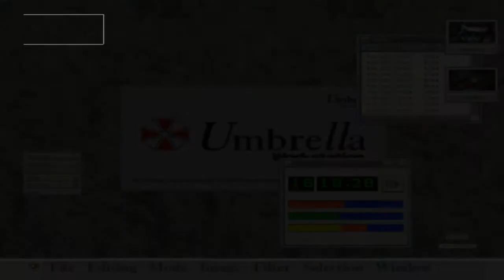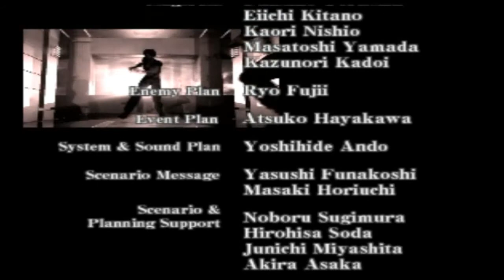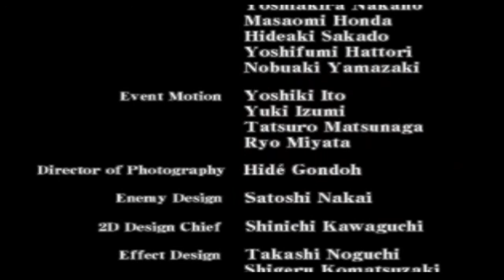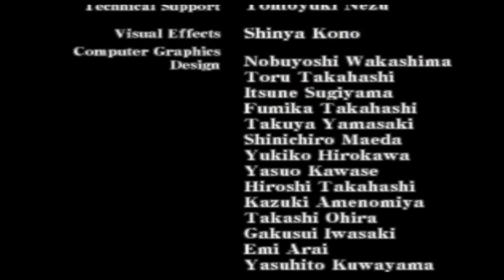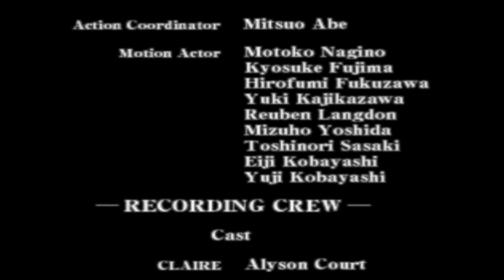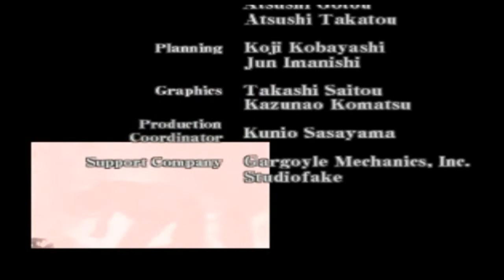Let's Play Resident Evil Code: Veronica X (Deutsch/Blind/HD) #42 - Finaler Fight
Endlich ist es soweit! Alexia tritt uns in ihrer zarten, ausgewachsenen Form gegenüber und wir geben alles, dieses Monster zu bekämpfen. ^^
Da ich im Video alles andere sage, möchte ich mich hier noch einmal für die Laggs entschuldigen und Euch gleichzeitig beglückwünschen, dass Ihr es zusammen mit mir ertragen habt ;)
Viel Spaß!